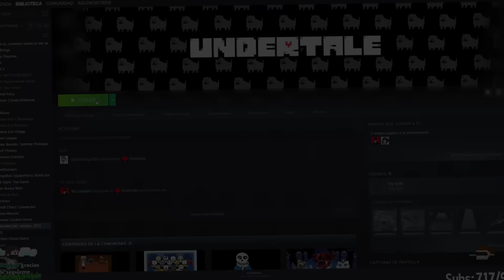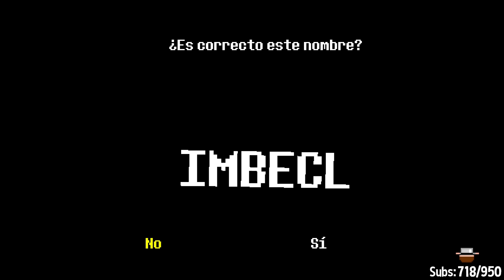TÚ ERES SANS?